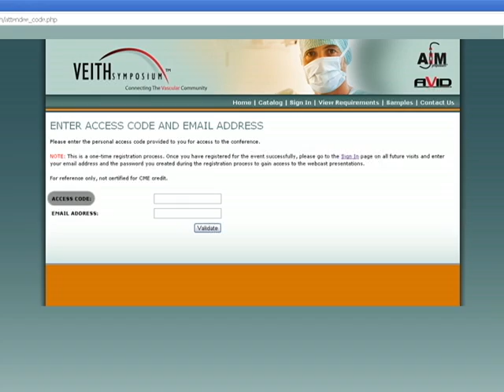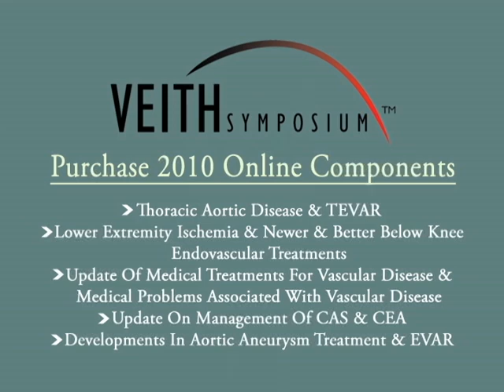VEITHsymposium 2010 OnDemand